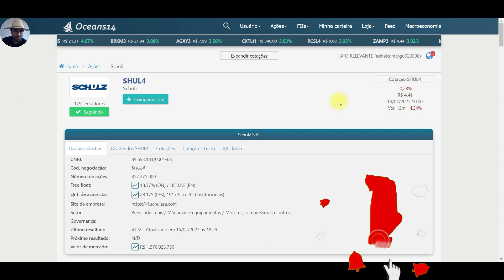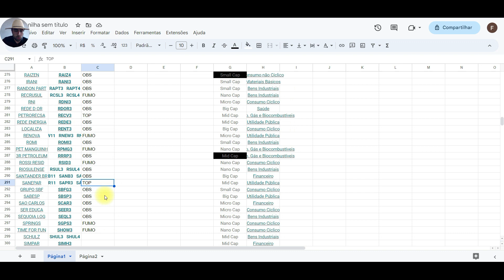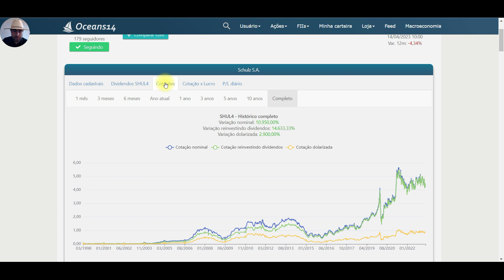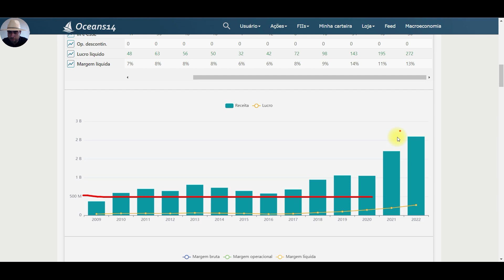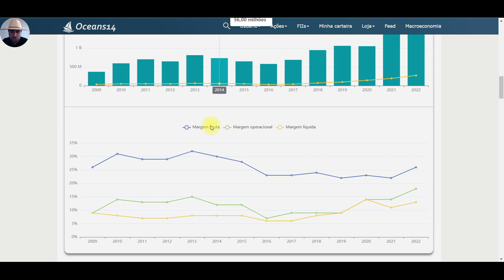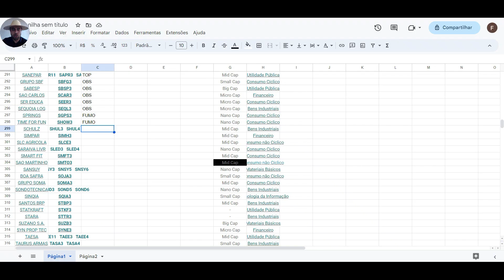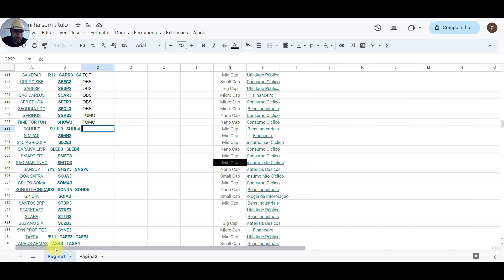#257 SHUL4 ANÁLISE FUNDAMENTALISTA SHULZ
A empresa Schulz é uma empresa brasileira do setor de compressores de ar, presente no mercado desde 1963. Para realizar uma análise fundamentalista da empresa, é preciso avaliar diversos aspectos financeiros e psicológicos que afetam o seu desempenho.

Análise do balanço patrimonial: É importante avaliar o balanço patrimonial da Schulz, especialmente em relação ao seu nível de endividamento e à sua capacidade de gerar fluxo de caixa. Deve-se analisar os índices de liquidez, como o índice de liquidez corrente, que mede a capacidade da empresa de cumprir suas obrigações de curto prazo. Além disso, é importante avaliar a capacidade da empresa de gerar retorno sobre o patrimônio líquido, através do calculador do ROE.

Análise de resultados: É importante avaliar o desempenho da Schulz em relação a seus resultados financeiros, avaliando os indicadores como a margem de lucro, o crescimento das receitas e o lucro líquido. Além disso, é importante avaliar a sua rentabilidade em relação aos concorrentes do setor.

Análise do setor: É importante avaliar as tendências do mercado de compressores de ar, bem como a posição da Schulz em relação aos seus concorrentes. Também é importante avaliar as perspectivas de crescimento do setor e da economia em geral.

Governança corporativa: A Schulz possui um Conselho de Administração com participação de membros independentes e possui políticas claras de governança corporativa, o que é positivo para a empresa e seus investidores.

Com base nessas análises, a Schulz apresenta resultados positivos, com boa capacidade de geração de caixa e rentabilidade, além de possuir uma governança corporativa adequada. No entanto, é importante avaliar periodicamente os resultados e tendências do setor para garantir que a empresa mantenha sua posição competitiva e sua capacidade de gerar valor para seus acionistas .

ATENÇÃO ESTE VÍDEO NÃO É RECOMENDAÇÃO DE COMPRA E DE VENDA !